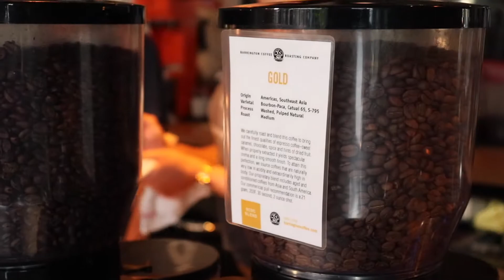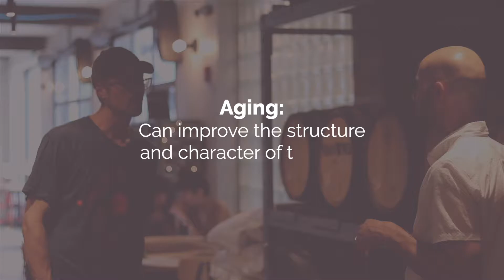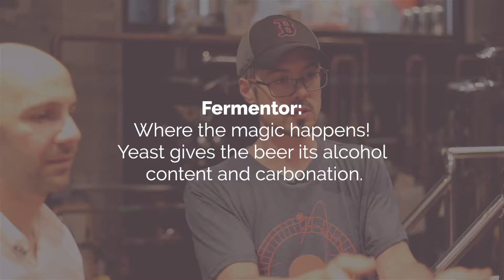Episode 3: Remnant Brewery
Episode 3  |  Remnant Brewing
Somerville, MA | August 14, 2019

In our third episode of Locals, CMO Dan Slagen takes a tour of the bustling local brewery, Remnant Brewing. General Manager Brittany Lajoie and Head Brewmaster Charlie Cummings welcome us into their small but mighty brewing space where it’s about more than just beer—it’s also about community.